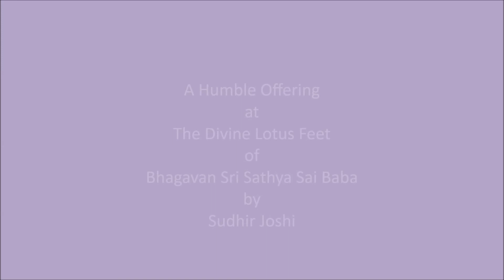Sadguru Brahma Vishnu Maheshwar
सद्गुरु ब्रह्मा विष्णु महेश्वर

Hindustani: Hamir Kalyan
Carnatic: Hamir Kalyani

श्री सत्य साई सदाशिव शंकर
अमृत अमृत दान करे साई
आप हलाहल पान करे
भव भय जलधि पार करे साई
जगदोद्धारा जय अभयंकर

Sri Sathya Sai Sadashiv Shankar
Amrut Amrut Daan Kare Sai
Aap Halaahal Paan Kare
Bhav Bhay Jaladhi Paar Kare Sai
Jagadoddhara Jay Abhayankar

Oh! Noble Universal Teacher!
You represent the Trinity
(Creator, Preserver & Destroyer).
You are the One,
Who gave the boon of immortality.
You drank the poison arising from
the churning of the world!
Help me cross the ocean of fear and sorrow.
Grant me fearlessness,
Oh! Ever-Blissful Lord Sai…!

Voice:
Sri Mahesh, Machilipatnam.

Western:
Gents C
Ladies G

Source: Brindamrutam